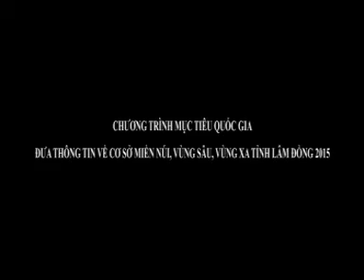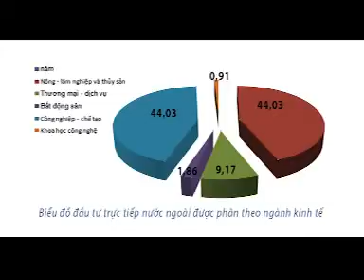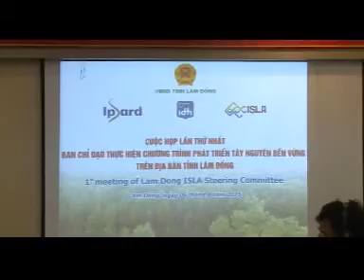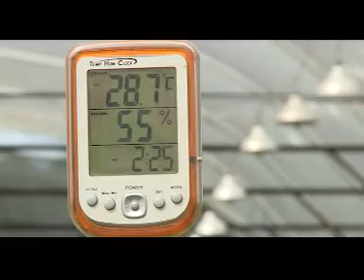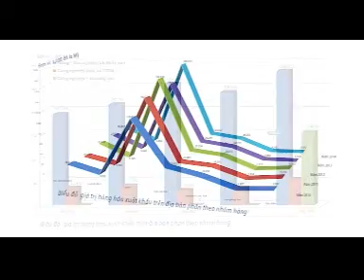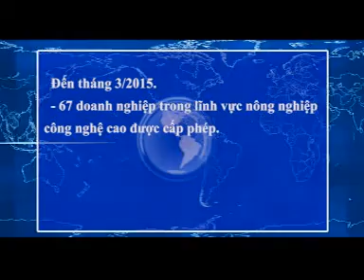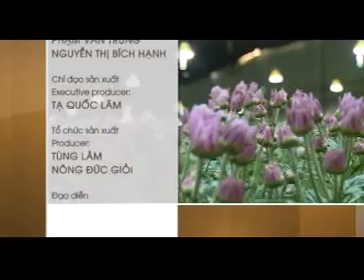Lam Dong - Nong ho huong loi tu FDI